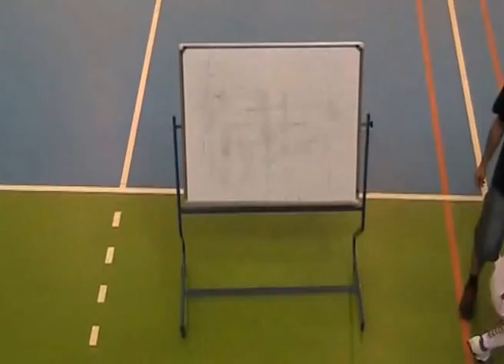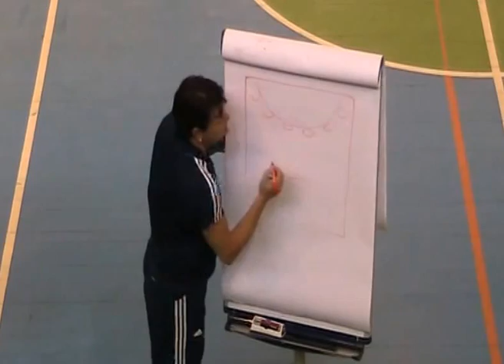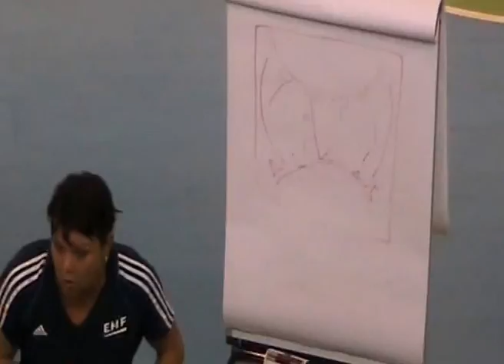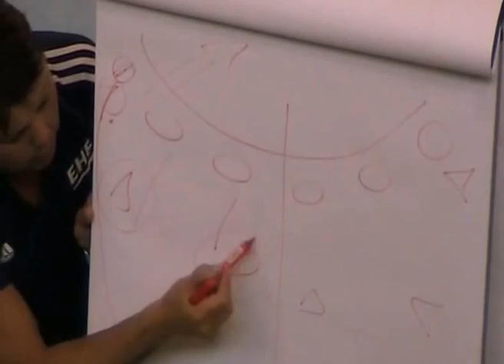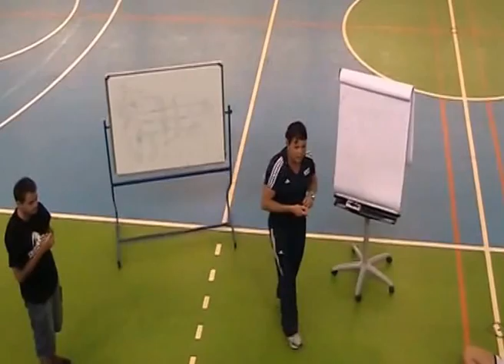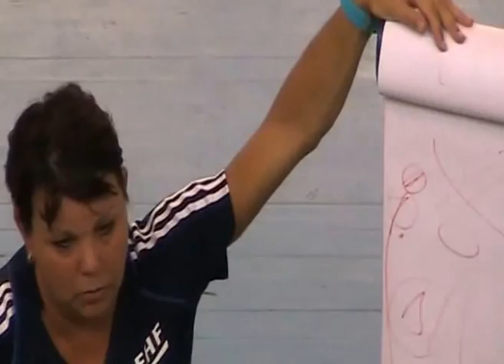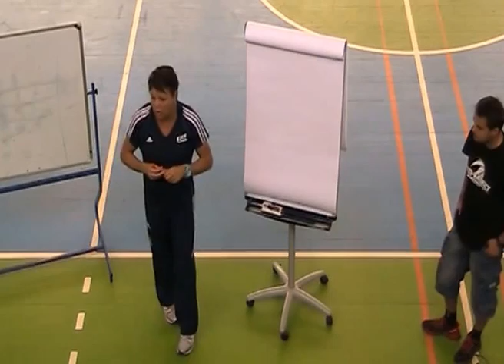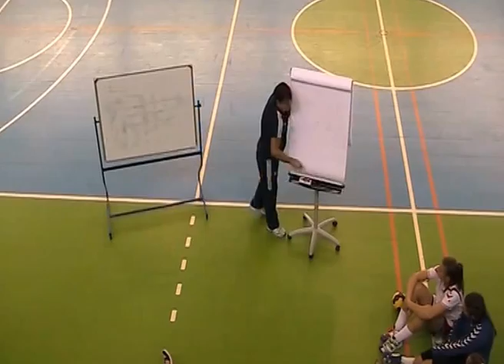Individual, Group and Team Fast Break and Turn Back by Monique Tijsterman